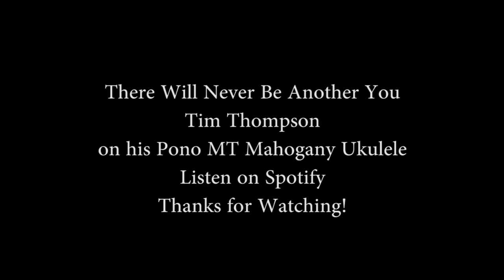There Will Never Be Another You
Hope you enjoy my Ukulele arrangement of "There Will Never Be Another You".